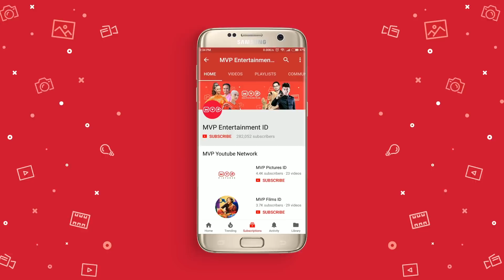Dokter Gigi - Duo Harbatah Series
Dua orang sahabat yang dipertemukan secara tidak sengaja dan akhirnya harus tingal bersama dalam satu rumah dan selalu melakukan hal konyol.

Category
Entertainment